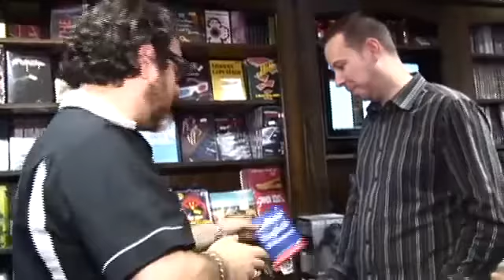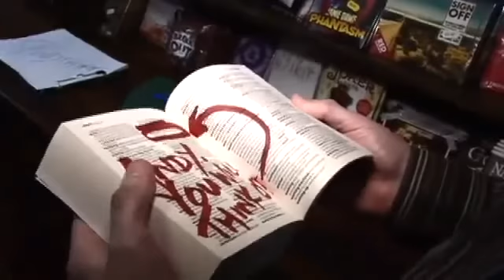Warlock by Andy Nyman & Alakazam